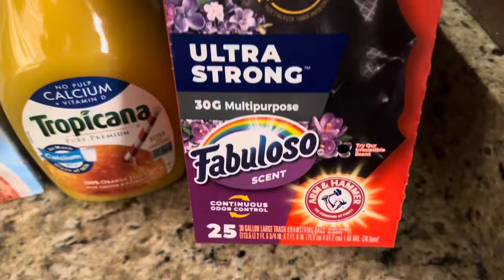VLOG: ON THE ROAD TO RECOVERY❤️‍🩹• A SPECIAL GIFT🎁• RANDALLS GROCERY HAUL🛍️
I would like to thank you all for your beautiful prayers, and checking on me while I was sick. I just want to say may the good Lord continue to smile over you, and your beautiful families.

Love,
Dorice✨💜✨💜✨😘